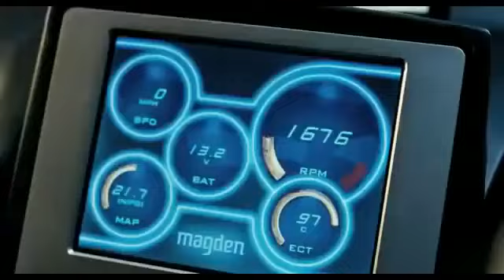Filme Coleção Velozes e Furiosos 1 2 3 4 5 6 Trailers